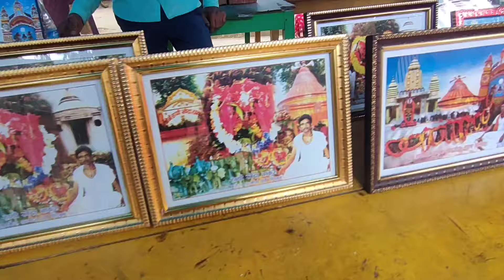Hati kheda mandir |hathi kheda mandir jharkhand |history of hati kheda mandir |সব থেকে জাগ্রত মন্দির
hlw guys am jeet   today am exploring hati kheda mandir and I will tell you the history of this mandir

More Quaris:
Hati kheda mandir
hathi kheda mandir jharkhand
history of hathi kheda mandir
সব থেকে জাগ্রত মন্দির
hati kheda thakur
hati kheda mandir history
how to reach hati kheda mandir
hathi kheda Manidr Prasad
hati kheda mandir songs
hati kheda market
hati kheda village
hati kheda snanagar
prachin mandir
Ganesh thakur
why hati kheda mandir is so famous
temple vlog
hati kheda mandir vlog in Bengali
হাতি খেদা মন্দিরের ইতিহাস
joy baba hati kheda
jharkhand temples

music credit.